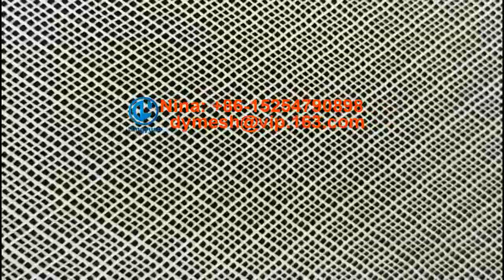Extruded netting Plastic mosquito net making machine PP net machine+86-15254790898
Extruded netting Plastic mosquito net making machine
Dingyuan Company is professional manufacturer of Plastic net Machinery, have top technology in China and own many patents in this fields, our diamond mesh machine and square mesh machine is very popular home and abroad. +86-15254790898， , The diamond mosquito net production line is mainly use PE as raw materials, add some additives, to produce the plastic net with the small square hole. The mosquito net is mainly used in screen, anti-mosquito bites, chemical filtration, inner core of the filter etc…

Best Regards
Nina
Dingyuan machinery Co.,Ltd.